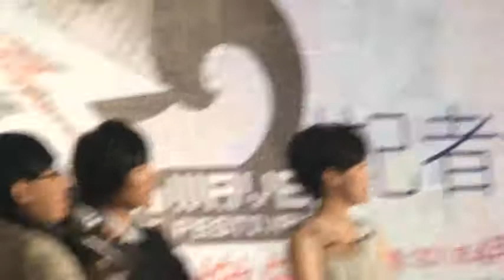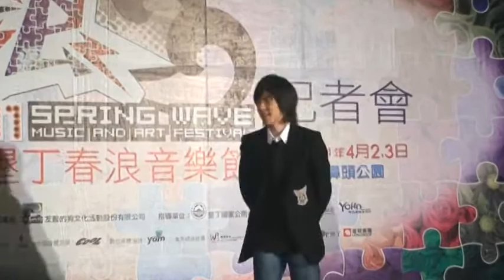[20110209] 蕭敬騰 Jam Hsiao [春浪記者會] 台北艾美酒店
發佈者: cutiepie2007